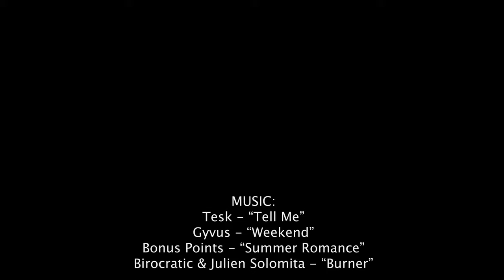Upper West Side by Drone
Aerial footage of The Upper West Side, Manhattan, New York City. Featuring: 200 Amsterdam, The Ansonia, Central Park, The San Remo.

🎵 Music 🎵
00:00 Tesk - “Tell Me”
01:44 Gyvus - “Weekend”
04:23 Bonus Points - “Summer Romance”
06:53 Birocratic & Julien Solomita - “Burner”